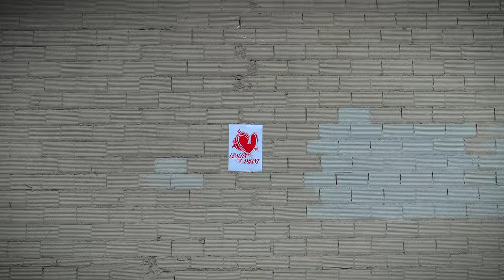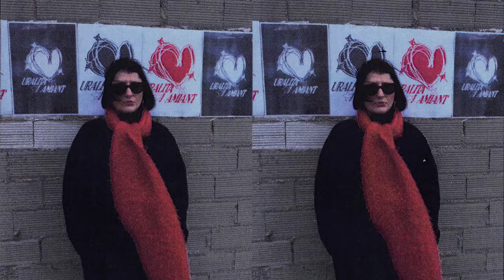GUINEU - Uralita i Amiant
Interpret:
GUINEU

Composició i Producció:
Aida Giménez i Ramon Reina

Títol cançó:
Uralita i Amiant

Lletra:
No suporto el mal que fa,
Mirar per la finestra i que no entrin ganes de sortir del sofà,
Demà es matinarà,
Deixant la cara trista guardada amagant-li al món la realitat,
I els dies van passant,
I els núvols es tornen negres et segueixen allà on vas,
No estic exagerant,
T’espero aquí on res mai passa,

En aquesta ciutat,
Tots els dies grisos,
Diumenges tristos,
Gespa seca i asfalt,
Calma imaginària,
No arriba l’aire,
En aquesta ciutat,

En aquesta ciutat,

Un sac gegant de nicotina,
I ara no sé què faig aquí,
Busco i no trobo cap sentit,
No em vull quedar tota la vida,
Perquè quedar-me,

En aquesta ciutat,
Uralita i Amiant,

En aquesta ciutat,
Diumenges tristos,
Calma imaginària,
No arriba l’aire,
En aquesta ciutat.